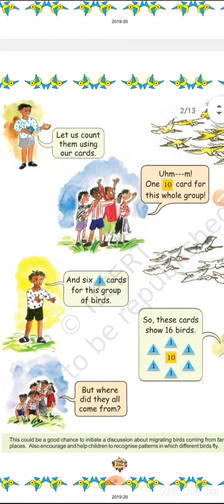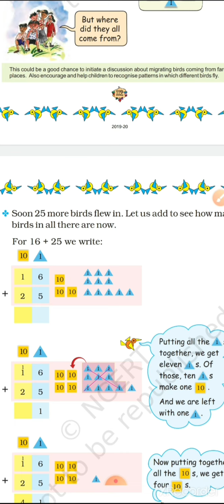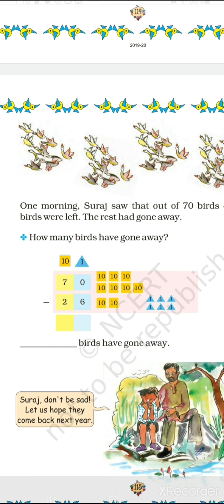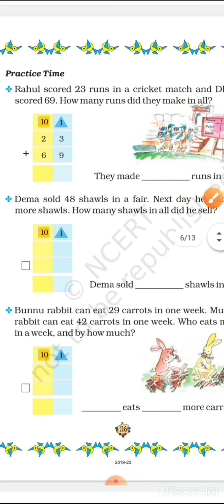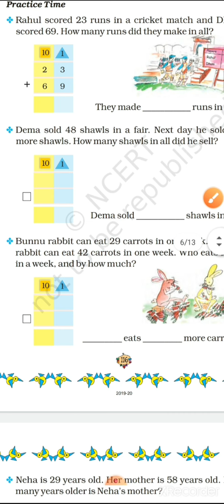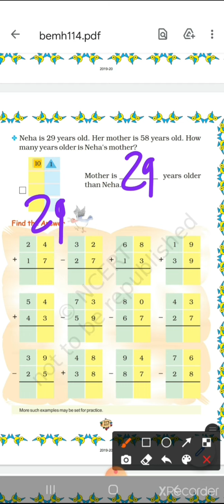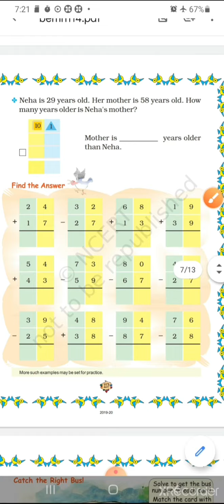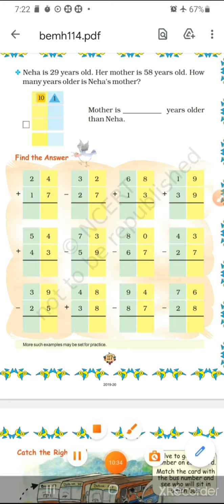Std_2 Maths ch_12 Part_1